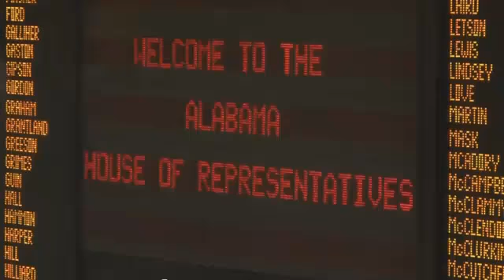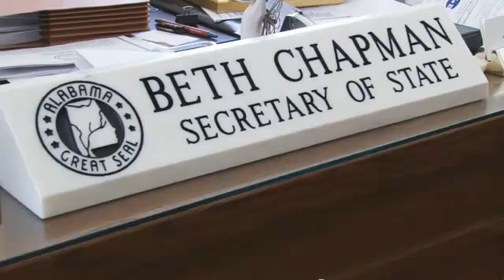Inside Montgomery With Shelby County Representatives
Inside Montgomery talks with members of the Shelby County delegation about issues.